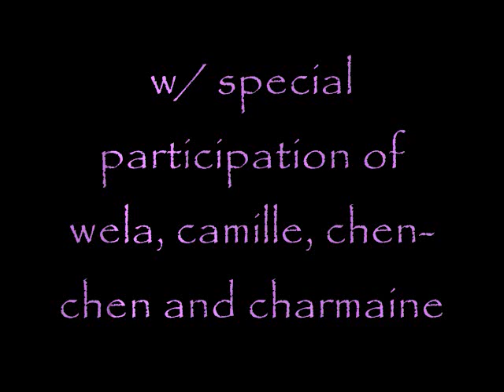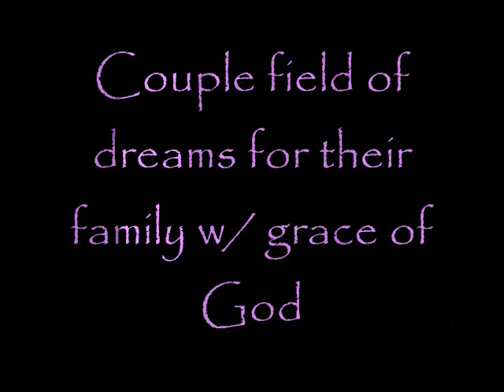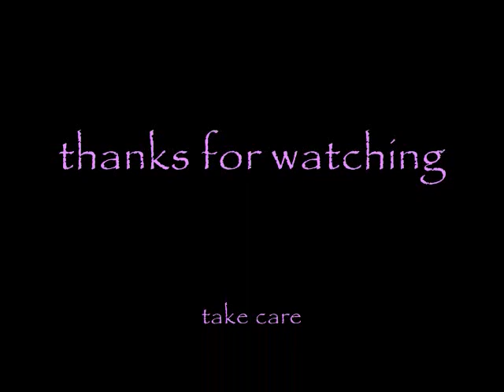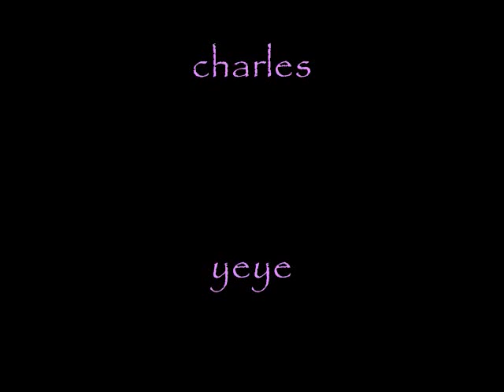Roel and Mel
mr. roel campos, and mrs. imelda campos